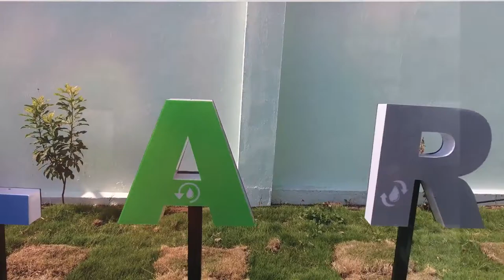LARS Enviro Manufacturing Facility at Butibori, Nagpur